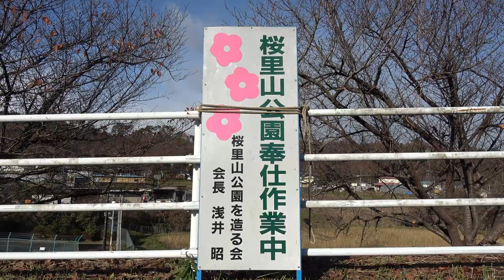ツル草が桜に絡まないよう全力で草刈りをする⑤ファイナル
宮城県仙台市への北の玄関口にあたる法面に桜の木が植えられています。
春に綺麗な花が咲き地元の人々に愛されています。
毎年コツコツと桜の木の保全の為に下草刈りをしていましたが
少子高齢化の流れから担い手が不足しています。
６５０００㎡の東京ドームより広い法面
さあこの状況に立ち上がります！！

～使用した草刈り刃～
■三陽金属 日本製 草刈機用チップソー ホワイトシャーク 千鳥刃 255mm 40P 山林用 竹刈り 笹刈り